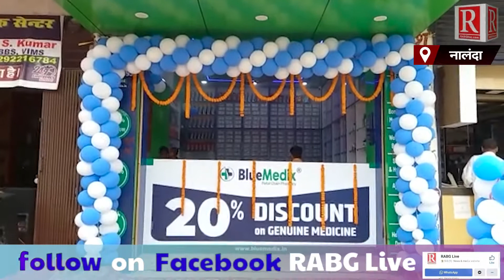प्राचार्य Dr. P. K. Chaudhary ने bluemedix अंग्रेजी दवाखाना का किया उद्घाटन